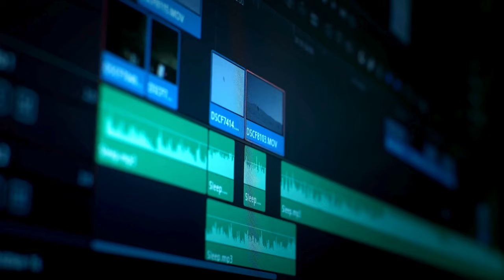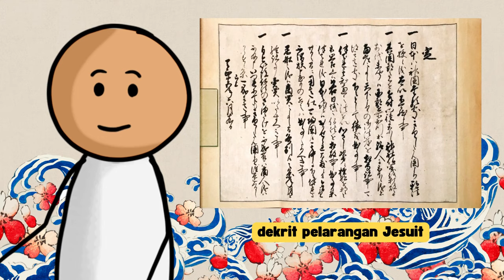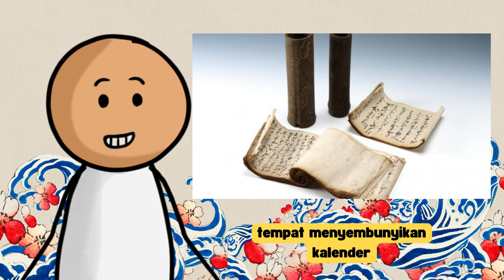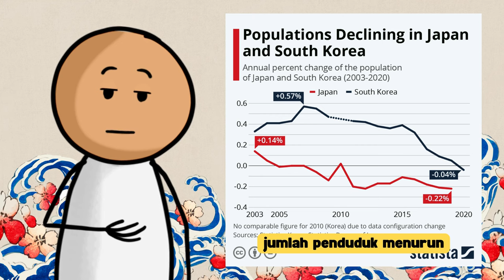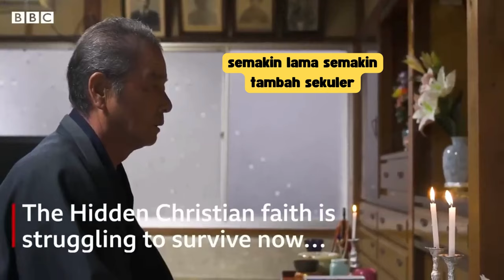DI JEPANG MISA MENGGUNAKAN NASI DAN SAKE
Di Jepang ada sekelompok umat Kristen yang melaksanakan misa atau perjamuan kudus dengan menggunakan nasi dan sake sebagai pengganti roti dan anggur lho.